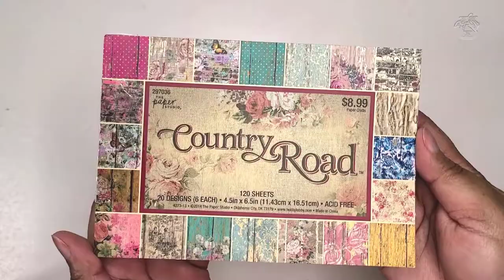A 'Lovely' Floral Shadow Box | Using Mixed Media to Create a Small Craft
I had an unfinished wooden shadow box that sat in storage for years. I finally decided to turn it into a floral shadow box with a sweet message inside it.

In case you want to skip through the video:
0:12 Sanding the box
0:30 Paper background
1:44 Painting the frame
2:32 Cutting and gluing artificial flowers
3:55 Small paper text design
5:20 Decorating the back
7:08 Sealing the painted frame

7:18 Final look

Check out my blog for more of my thoughts on this project

SHORT BLURB ABOUT ME
Hi, I'm Simply Jelly Jam! I'm a Texan who enjoys the simple things in life. I create videos of my hobbies and interests for fun; random stuff. I hope to entertain you and inspire you to also enjoy the simple things in your life. Videos may include arts and crafts, tech toys, gaming clips, and other random things.